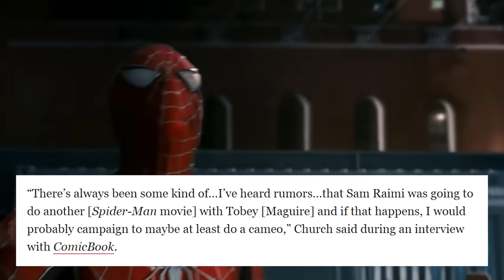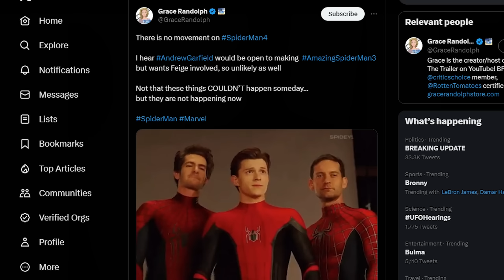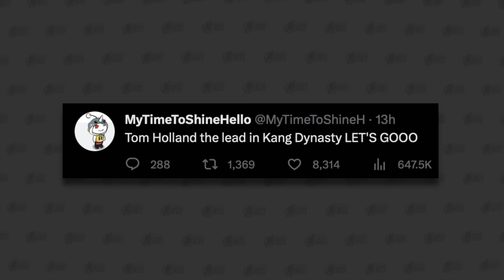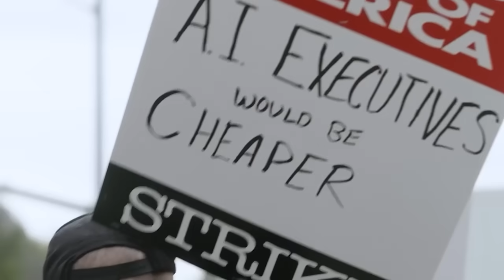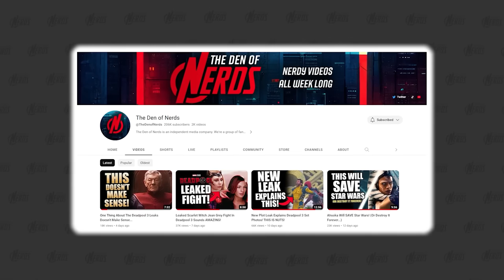Tobey Spider-Man News Is REAL, But Not What You Think...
Marvel fans, yesterday a huge story broke about Tobey Maguire and Sam Raimi teaming up for Spider-Man 4. I looked into this, and what my sources told me was EVEN CRAZIER than what was reported!!! Let's break down the future of the Spider-Men in live-action! KEVIN FEIGE HAS GOT WILD PLANS!

Everyone has been talking about the leaked set photos and videos from Deadpool 3! We got to see Hugh Jackman Wolverine in the classic yellow and blue costume AND actual fighting between him and Ryan Reynolds Deadpool in front of the 20th Century Fox logo! A new plot leak actually explains it all!!! LET'S GOOOOO!

Marvel fans, there's an old rumor about Kevin Feige wanting to redeem the Fox X-Men before he does his own 616 MCU X-men... We now know HOW he is going to do it, and it's pretty brillaint! In this video, I'll explain what is gonna happen in Deadpool 3 with the Fox X-Men like Hugh Jackman Wolverine!

WOW! We have new leaks and rumors that make me think Tom Cruise evil Iron Man from the 838 Universe is still coming the the MCU! This lines up with many new leaks and rumors for The Marvels, Deadpool 3, AND old rumors about the Multiverse Saga leading into Avengers Secret Wars! This is wild!

arvel fans, we've been waiting a long time for the Mutants in the MCU, but it might just be worth the wait! Kevin Feige is reportedly making an entire Marvel Cinematic Universe Saga about the X-Men and Mutants! In this video, we're breaking down the new reports AND explaining all the other reports about the MCU X-Men plan

Marvel fans, we have a banger of a video for you today! We may now know Kevin Feige's plan for Hugh Jackman Wolverine and the Mutants and X-Men in the 616 Marvel universe! This would be AMAZING and we think it will happen!

Guys, I know it's only been 2 episodes of Secret Invasion, but I don't like it... I also think Disney Plus shows are destroying Marvel and Star Wars and I want to explain why. The idea of getting MCU and Star Wars content on Disney Plus was cool, but it isn't what we thought it would be...

WOW! This new Deadpool 3 leak is so cool and some insiders are hinting that it's REAL! We're getting House of M in the MCU?! In this video we're breaking down the new leak and explaining why we believe it! Deadpool 3 might just be the coolest Marvel movie ever made!

There's a new plot leak about Deadpool 3 involving Ian McKellen Magneto and I think it just got CONFIRMED to be real! This might just be the coolest thing put into a comic book movie! We're breaking down the leak, explaining why fans will love it, and then talking about why I think it was confirmed!!

s Marvel Studios in trouble with the lower-than-expected box office tracking for Guardians of the Galaxy Volume 3? Watch now to learn more and join the conversation in the comments below

Star Wars fans are still scratching their heads about the ending of The Mandalorian Season 3... There were many rumors and leaks that didn't happen, and on top of that, the final episode feels so weird and rushed... Here, we're breaking down new reports about what changed in the ending AND we're going over the behind the scenes drama with Pedro Pascal and Jon Favreau and Kathleen Kennedy...

Time to talk about Season Three of The Mandalorian and why it felt so different from Season One and Season Two... There are many things I didn't like, and reasons the show fell short, BUT the more important question is will the show get better? Can The Mandalorian Bounce Back from Its Third Season? We're breaking it all down here!

WOW! There's a not of new information on the future Star Wars movies! We've got new details on what happened with Damon Lindlelof and LucasFilm to make him leave as the writer. There's also new information on what LucasFilm will announce at Star Wars Celebration for their future movies! We also gotta talk about how the fans will probably react to all of this and if it will save Kathleen Kennedy's job... SO MUCH TO GET INTO!

Star Wars fans, we've got a really cool new leak about what Ezra Bridger and Sabine Wren will be doing in Star Wars Ahsoka! This is wild and unexpected! The new combat and visuals described in these leaks have me even MORE excited for the Dave Filoni Star Wars Disney Plus show!! I break it alld own in this video!

Marvel fans, we've got some new reports on the coolest MCU rumor from the past couple of years. This is all about Chris Evans returning to the role of Captain America for a Nomad project! In this video we're breaking down the new information AND talking about the other reports about this project. There's a long history to these rumors that make me think the Nomad project is 100% REAL!